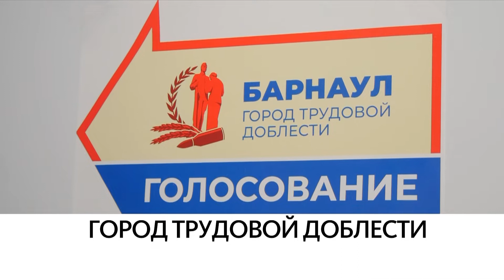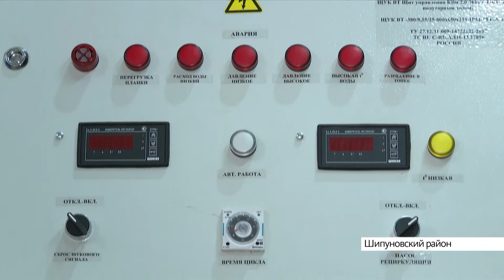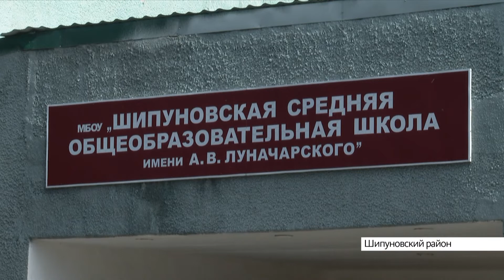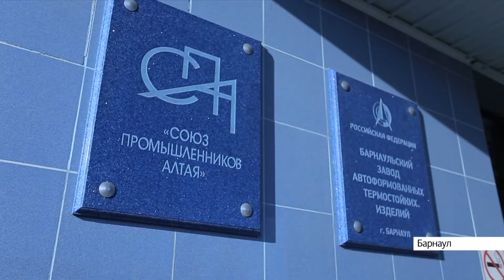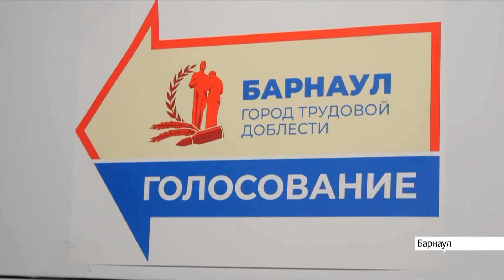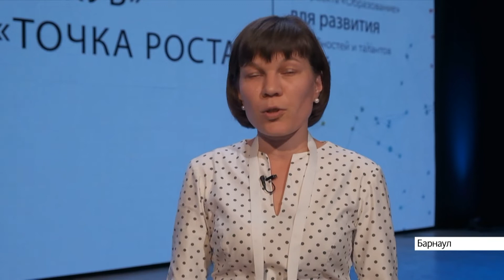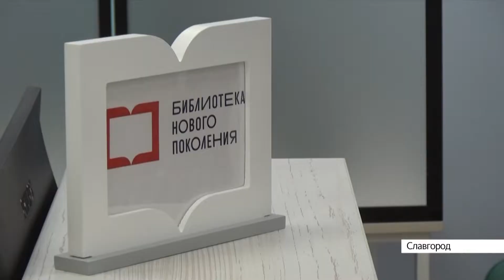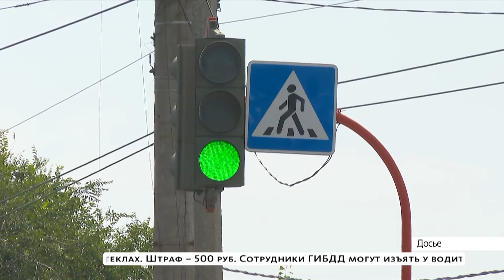Выпуск новостей в 20:30, 16 сентября